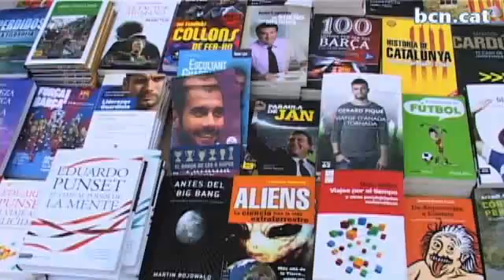Sant Jordi 2010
Les roses i els llibres són, com cada any, els protagonistes de la diada de Sant Jordi. Més a